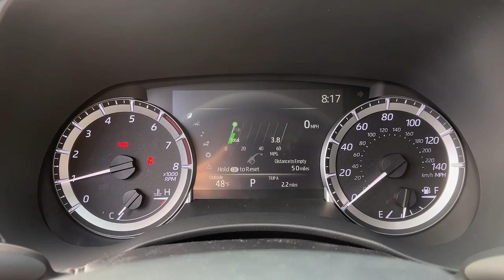2024 Toyota Highlander XLE CT Danbury, New Milford, Ridgefield, Waterbury, Brookfield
New 2024 Toyota Highlander XLE available at Greentree Toyota located in 87 Federal Rd, Danbury, CT, 06811. Servicing the Danbury, New Milford, Ridgefield, Waterbury, Brookfield area.